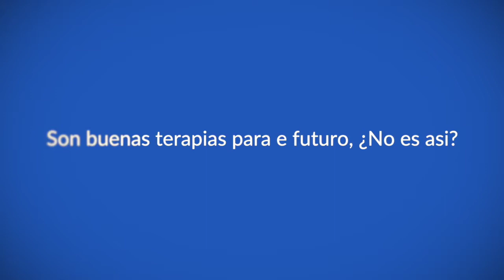Re-irradiación y nuevas tecnologías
Dr. Ignacio Castellón habla para ecancer en el II Congreso Oncológico Internacional ecancer-FALP, celebrado en Chile los dias 28 y 29 de Septiembre sobre sus presentaciones. La primera, acerca de la re-irradiación en el cáncer de mama y la segunda, sobre las nuevas tecnologías. Resalta la mayor supervivencia y la disminución de los efectos secundarios.